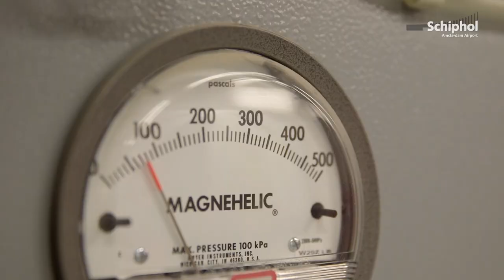Nieuwe pieren uitgerust met unieke technologieën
De nieuwe verdiepingen op de E-, F- en G-pier zijn meer dan alleen ramen, plafonds en muren. Alle pieren zijn voorzien van de nieuwste technologische ontwikkelingen om Schiphol zo duurzaam mogelijk te maken. Van bedriegende ramen tot slimme luchtregelaars.